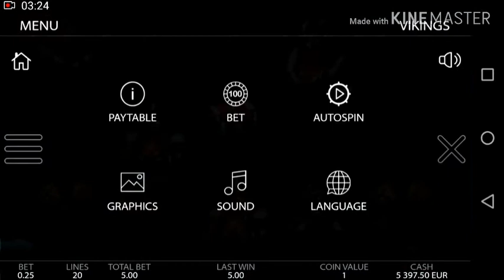The viking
La machine à sous Vikings est un jeu de héros d'Endorphina. Elle dispose de 5 rouleaux et de 20 lignes de gains réglables.